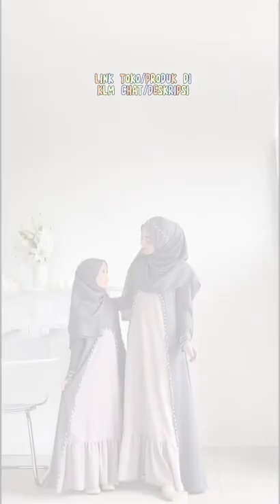Inspirasi dress outfit lebaran 2022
Belinya Disini👉